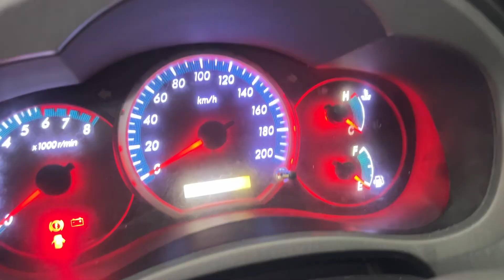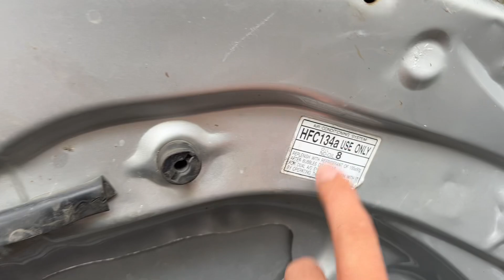Innova 2012 phôm mới siu đẹp bao chạy bao máy cho ae chỉ 270tt ngay chủ 0834333371